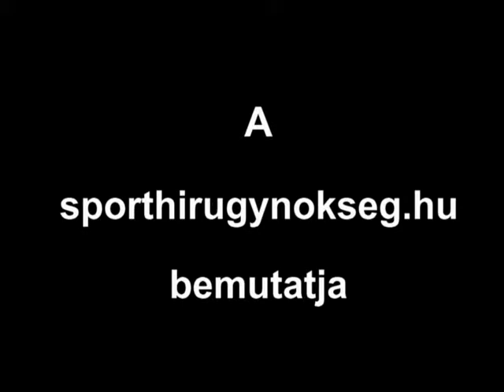Sportrandevú - Pap Dáviddal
Alig hittem a szememnek, ahogy az első kör végén feltűntek a futók! A vezető hármas bolyt pár másodpercre követte négy versenyző, köztük Pap Dávid. Második kör elején -- ahogy megbeszéltük - iramot váltva ellépet a társaitól, s bár a harmadik helyen végző -- erejével teljesen elkészülő - angol fiút nem tudta utolérni, óriásit futott. Negyedik helyezése csodálatos eredmény!